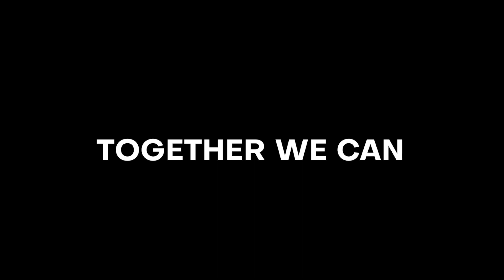Prof. Dr. Anabel Ternès- Children need room to dream and give more than one right answer- W.R.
Discovering and embracing your own identity is important for personal growth and development. In this video, Prof. Dr. Anabel Ternès, an expert on sustainability and health management, explains the significance of focusing on both the feeling of 'we' and 'me.'

It's common for people to try to fit in and be accepted in different situations and relationships. However, this can result in forgetting about oneself, leading to a feeling of emptiness. To be able to help others, it's essential to know oneself and be there for oneself first. Prof. Dr. Anabel Ternès is an entrepreneur, futurologist, keynote speaker, and an expert in sustainability and health management.

Many systems, including school systems, have conditioned people from a young age to ignore their own interests and talents. However, children are naturally curious and want to learn about the world around them. Prof. Dr. Anabel Ternès believes that sustainability is a luxury and a way of life. It's about being in harmony with oneself and doing what you say.

Every decision you make throughout the day shapes your life. Prof. Dr. Anabel Ternès emphasizes the importance of creating a learning environment that inspires children to dream and plan their future. She is considered one of the leading figures in the digital world and has received numerous awards for her work in sustainability and entrepreneurship.

Join Prof. Dr. Anabel Ternès in this video as she shares her insights on personal growth, sustainability, and the importance of knowing oneself.

Prof. Dr. Anabel Ternès is considered one of the leading figures in the digital world. The Hypovereinsbank speaks of her as “One of the outstanding managers and entrepreneurs from all over Germany”. She is the founder of many start-ups including the popular learning space for future designers called GetYourWings. Years of international management experience in business development for consumer goods companies has given her a big name in the world of entrepreneurial business development. She has received awards like CEO eLearning of the year award, ambassador for women companies, German Federal Ministry of Economics and Technology’s women entrepreneurs initiative, the Google Impact Challenge and she is seen as an influencer with the LinkedIn Top Voice Sustainability.

Prof. Dr. Anabel Ternès

Turn your dreams into reality: Free offer “Dreams – Goals – Reality”